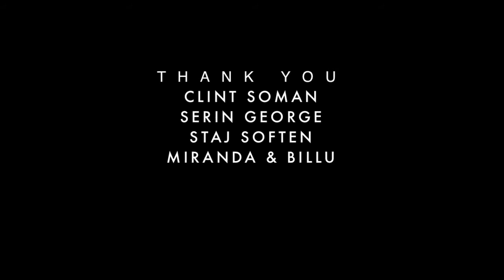Scarlet & Mint LIVE!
We are LIVE!
Behind the scenes of our first photoshoot with Clint soman, Serin George and Staj soften thanks a lot guys